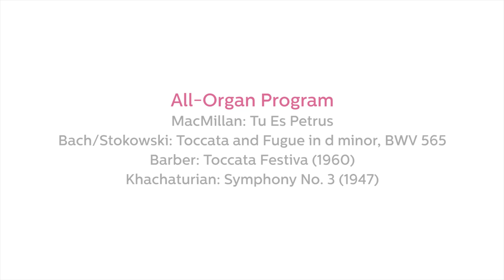UMS 2012-2013 Trailer: Detroit Symphony Orchestra | Jan 13